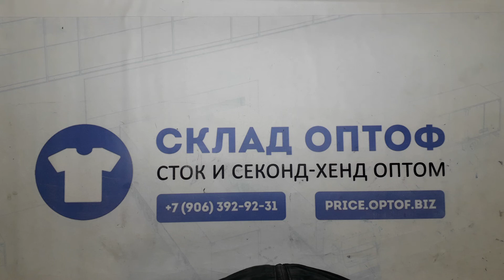15354 Мужской микс весна-лето MEN / S (extra/1 кат) 20 пак 9.8кг 6.5€/кг 34шт